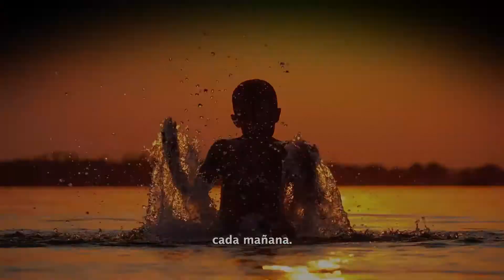Cuidate. Queremos que tu luz siga brillando.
Abrí bien los ojos, todavía tenés muchas cosas que ver. Que no se apague tu luz... cuidate, ya sabés cómo... queremos que tu vida siga brillando.